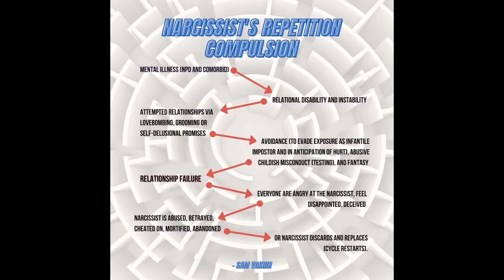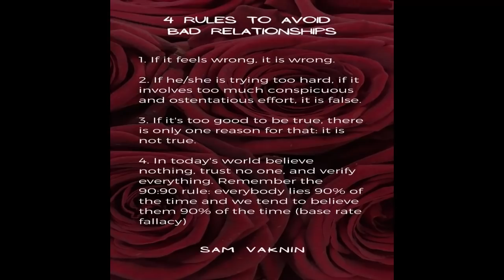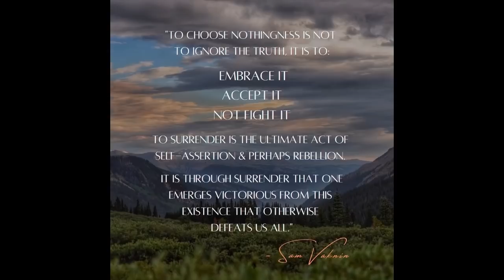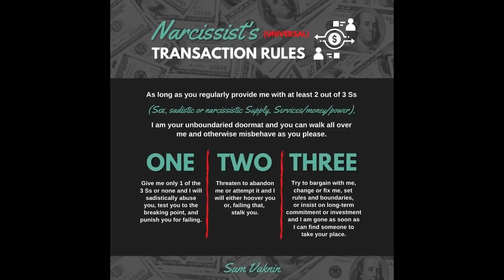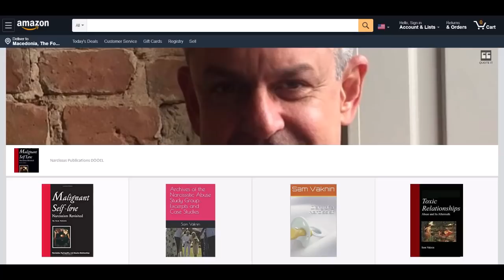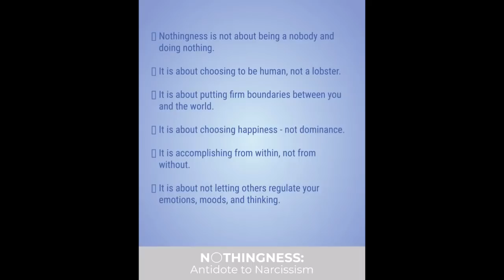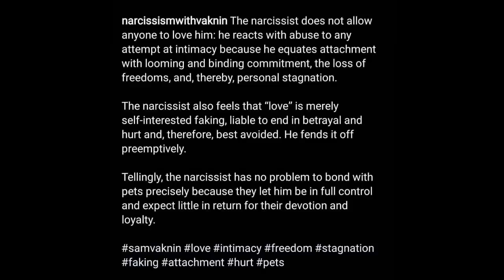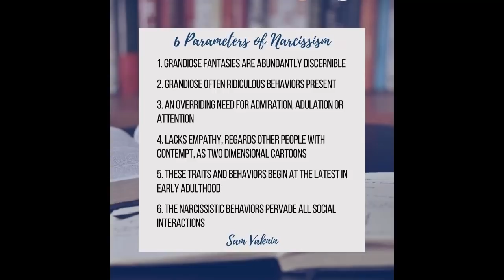Identify Your Shadow: 14 Shadow Types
Find your shadow and the shadows of people around you – even of institutions and collectives - in one (or more!) of these types.

Everyone has a “shadow”: a dark side (with some positive elements) in the unconscious where all things uncomfortable, repressed, denied, and ego dystonic go.